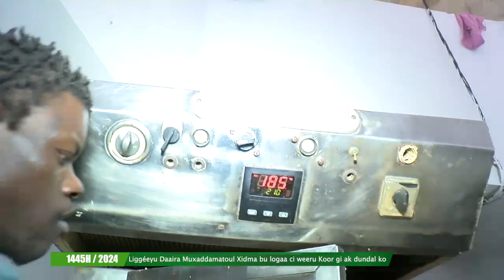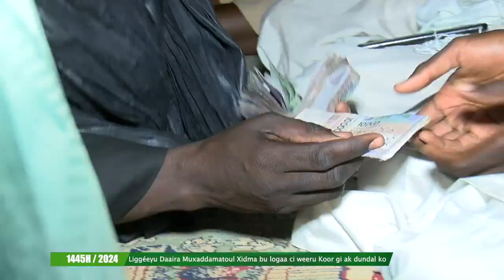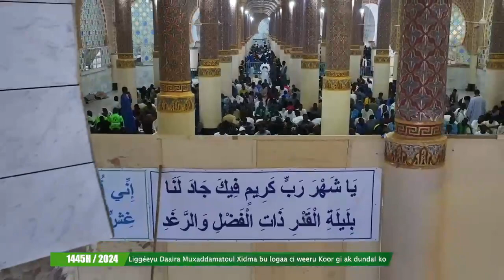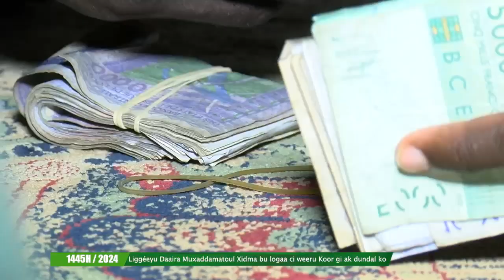Liggéeyu Daaira Muxaddamatoul Xidma bu logaa ci weeru Koor gi ak dundal ko